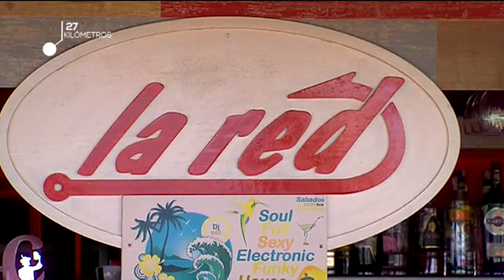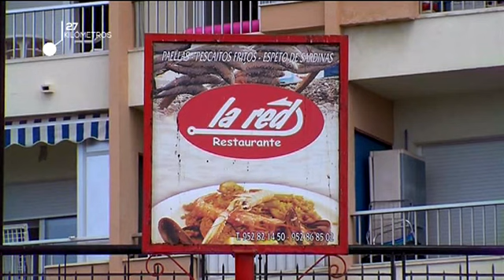2017 18 Quiron La Red